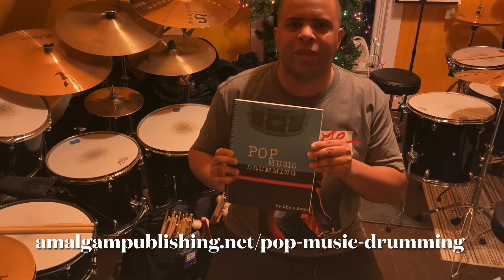Sixpence None The Richer - Kiss Me (Drum Cover) [Studio Version]